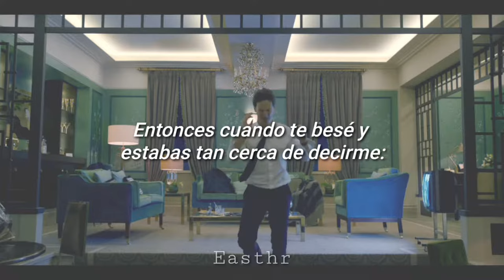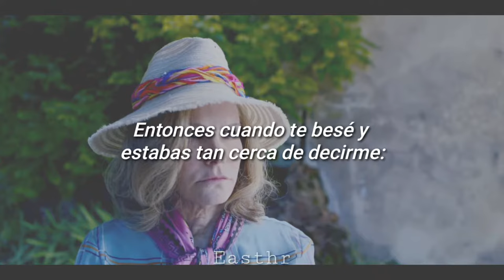Daydream subtitulada español [The Günter Kallmann Chor] Patrick Melrose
Letra en español de la canción Daydream, por Günter Kallman Chor utilizada en el soundtrack de "Patrick Melrose": una serie del 2018 dirigida por Edward Berger y protagonizada por Benedict Cumberbatch, basada en las novelas de Edward St. Aubyn.

; Lyrics ;

Daydream, I fell asleep amid the flowers
For a couple of hours on a beautiful day

Daydream, I dreamed of you amid the flowers
For a couple of hours, such a beautiful day

I dreamed of the places I've been with you
How we sat with the stream flowing by

And then when I kissed you and held you so near
Tell me why, tell me why you're so shy?

Daydream, come share a dream amid the flowers

Daydream, I sing with you amid the flowers
For a couple of hours, singing all of the day